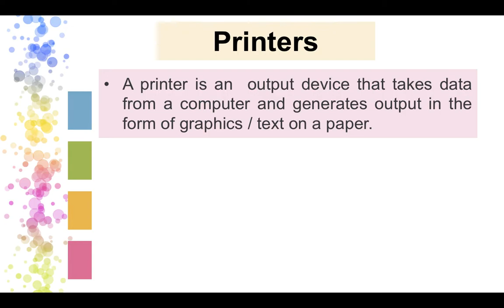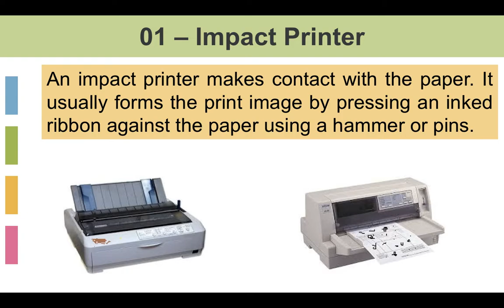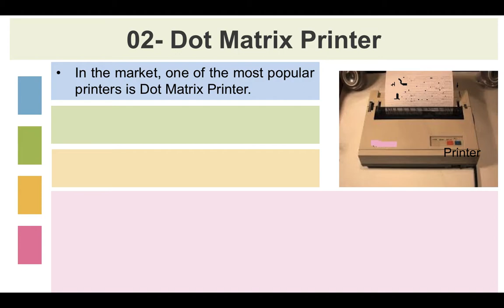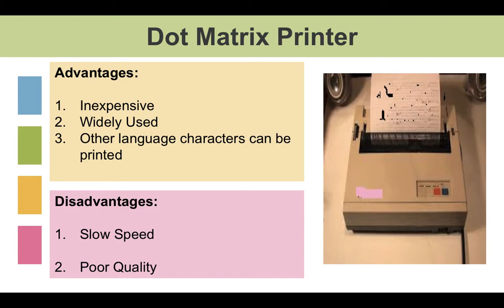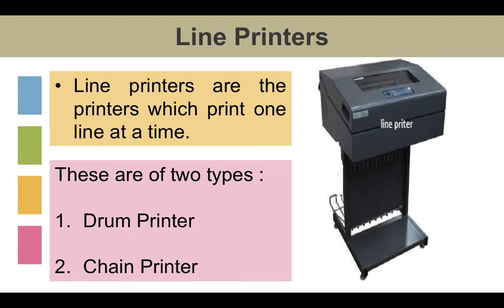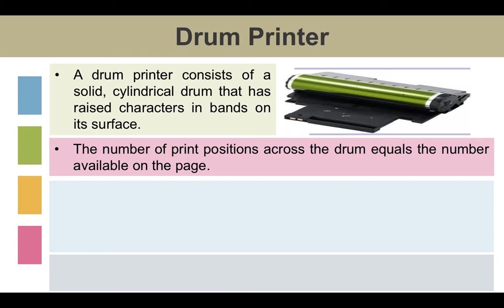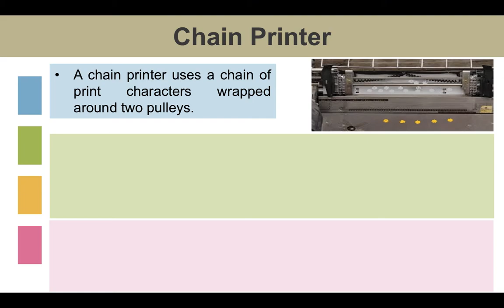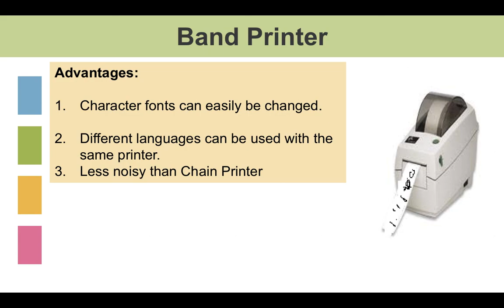Printers (part I of III)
This. video will help understanding printers working